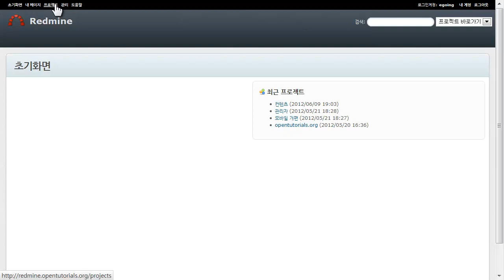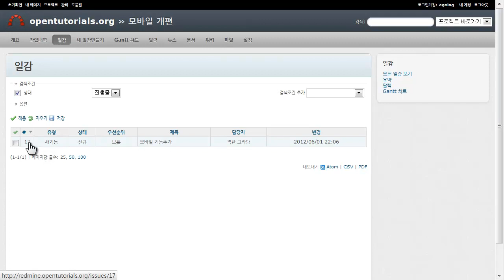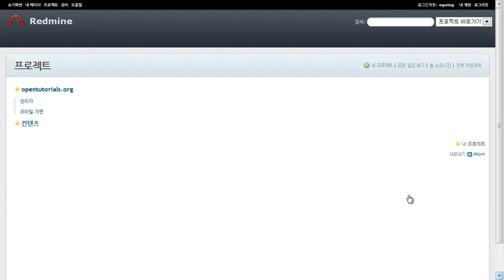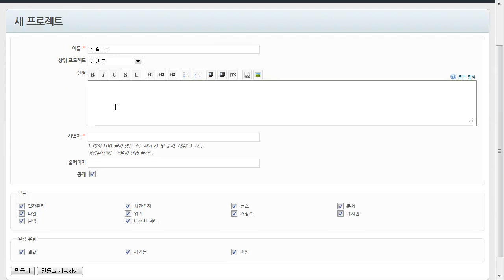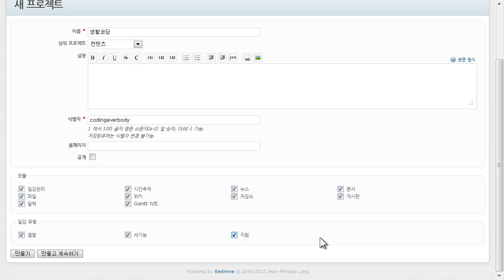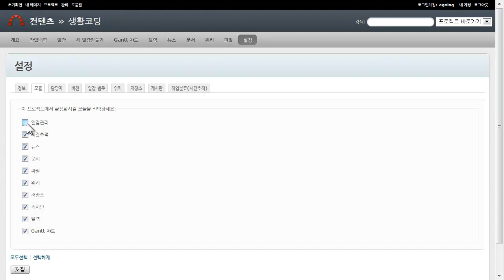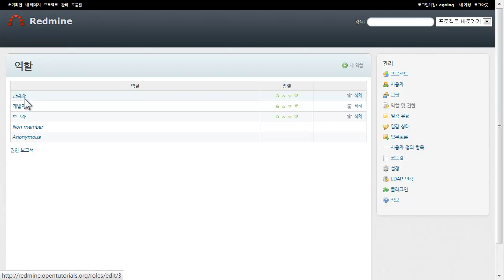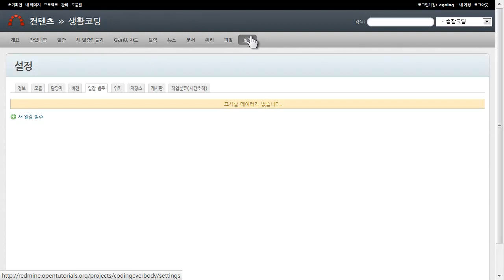레드마인(redmine) 프로젝트